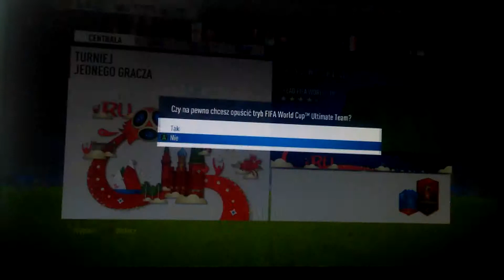Paczka z jedną ikoną i paczki za składy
Nie trafił karnego jak coś